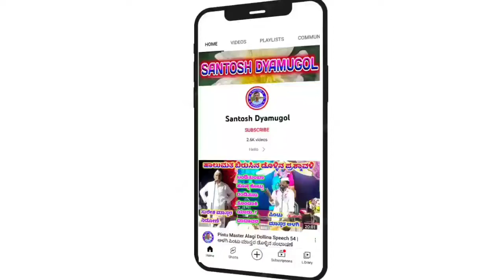Shivu Master Gugadaddi 09 || ಶಿವು ಮಾಸ್ತರ ಗುಗದಡ್ಡಿ ಡೊಳ್ಳಿನ ಸಂಭಾಷಣೆ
Shivu Master Gugadaddi Dollina Speech

"Ballolli" ಗ್ರಾಮದಲ್ಲಿ ನಡೆದ ಕಾರ್ಯಕ್ರಮ